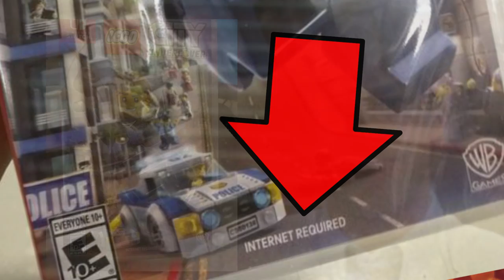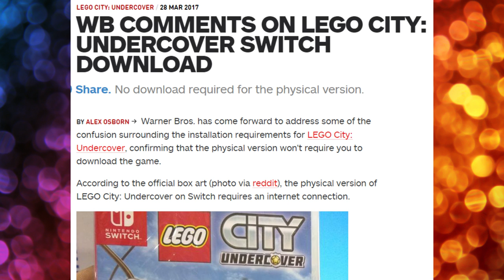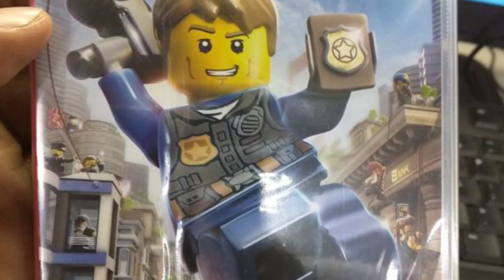Do Physical Games on the Nintendo Switch Require an Internet Connection to Play?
Link to WB Comments on the Internet Requirement  -